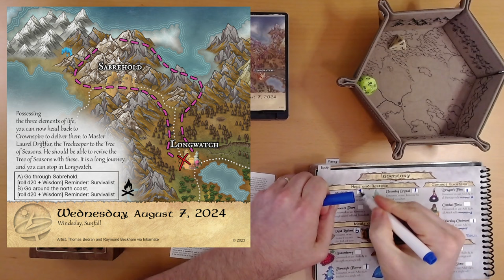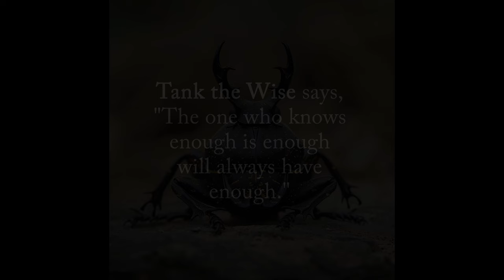2024 Quest Calendar Aug. 7: A Walk on the Beach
Either Ivy has enough, or she's had enough.